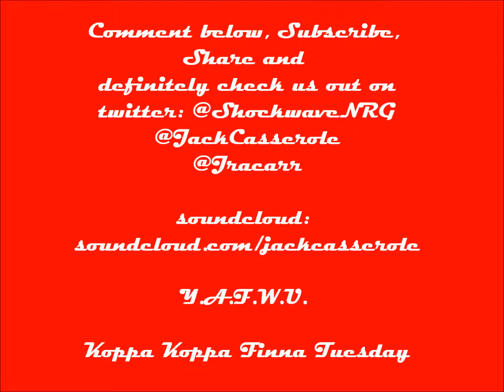Shockwave - Y.A.F.W.U. ft. Spaz Spitta & Jack Casserole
All summer N.R.G. will be putting out never before heard music. This ranges from Shockwave's Inferno Sessions, to Jack Casserole's Pre-Gorgeous work, to random nights where we found ourselves in the booth. This is the fifth installment of this series and it was only right to bring something else off of 'Shockwave's Inferno' One of my personal favorite songs, and I wanna know who y'all think had the better verse. Thats the real question. Hopefully you like it and Check back in every Tuesday, we'll keep this music coming.